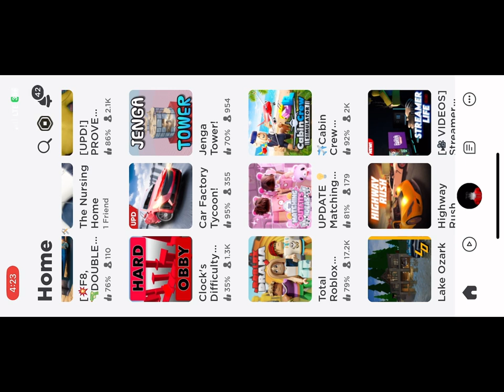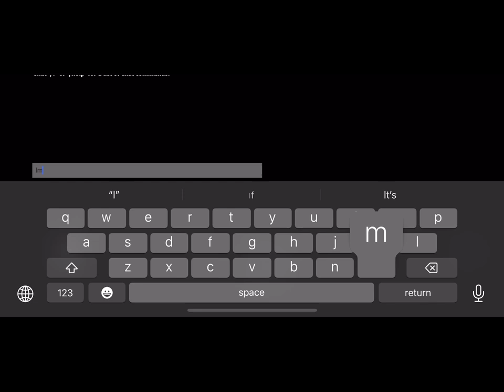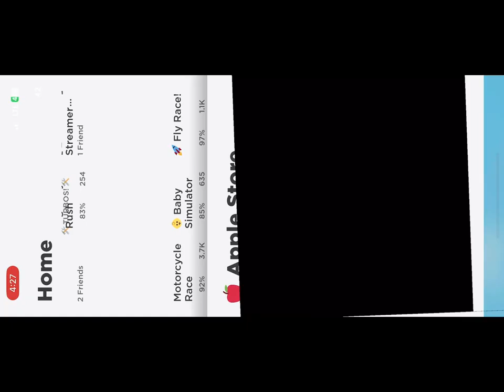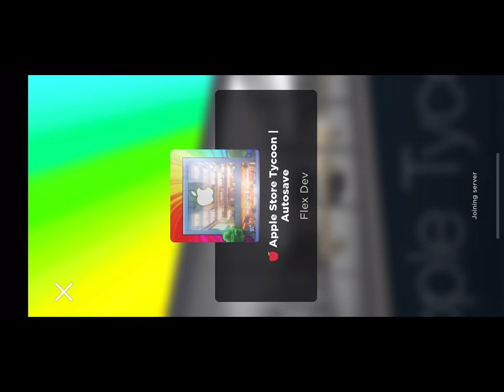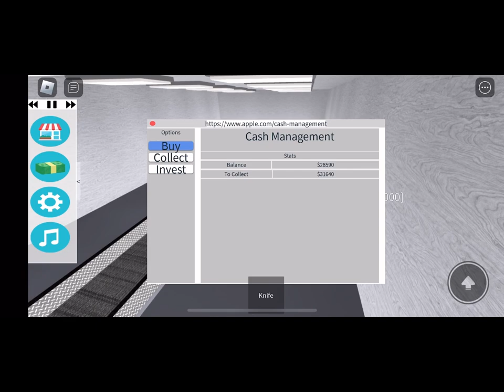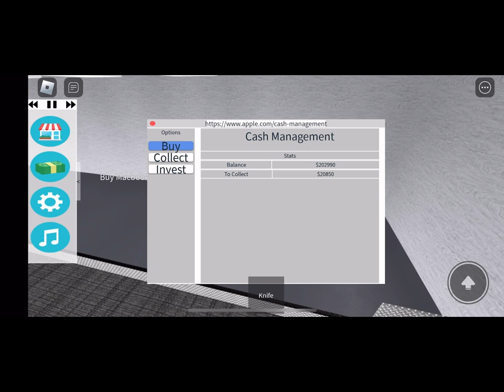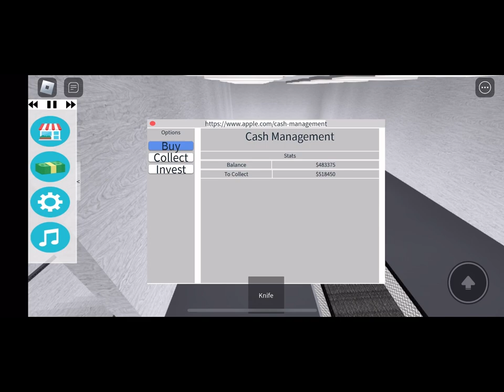Roblox gameplay part 1